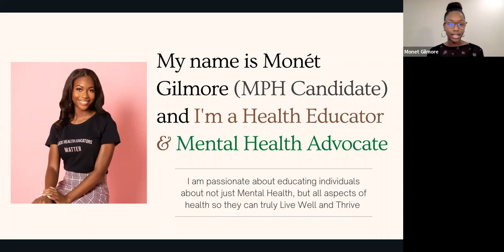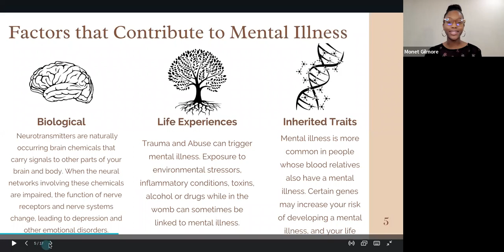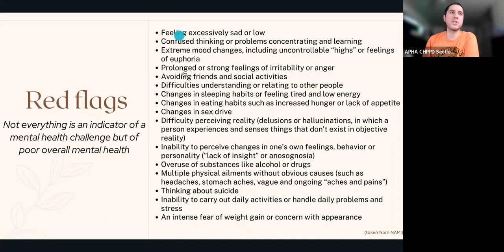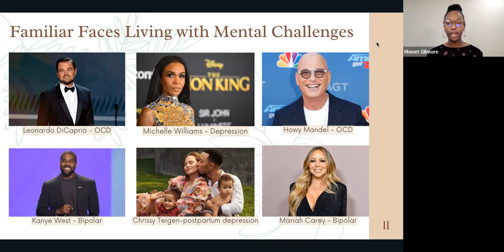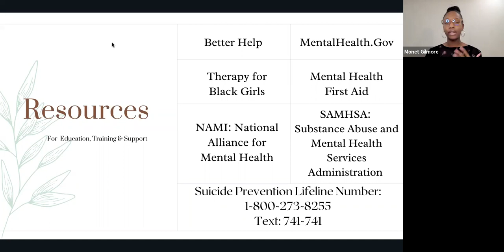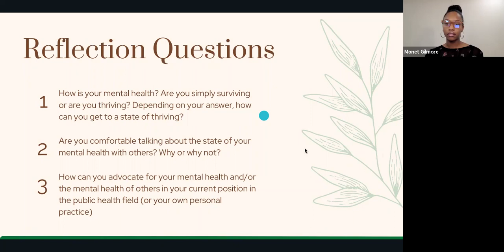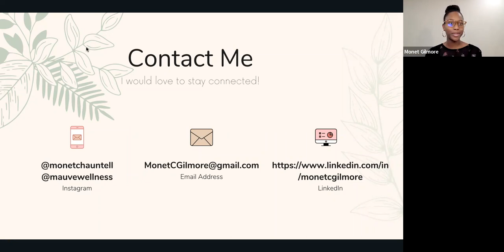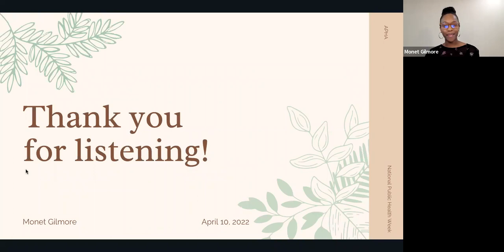NPHW 2022 | CHPPD Section Presentation | Mental Wellness: Redefining the Meaning of Health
As part of National Public Health Week (NPHW) in 2022, Monét Gilmore of Tulane University discusses the mental health and wellness.